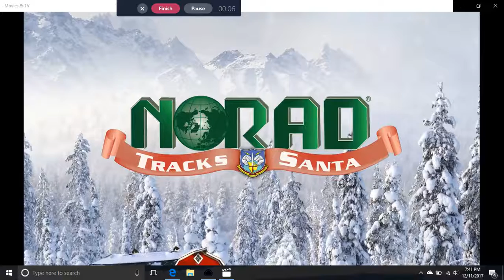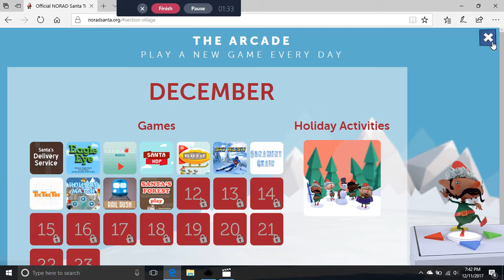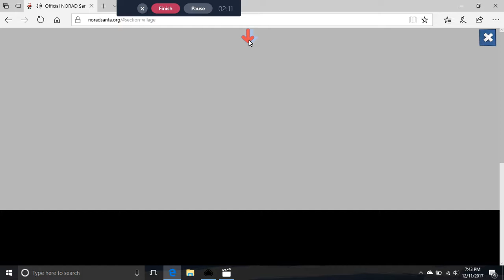santa tracker day 11